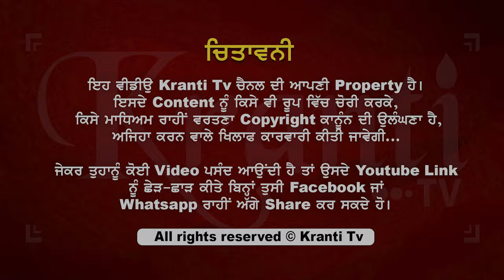ਸੰਤ ਸ਼੍ਰੋਮਣੀ ਸ਼੍ਰੀ ਗੁਰੂ ਰਵਿਦਾਸ ਬੇਗ਼ਮਪੁਰਾ ਦਾ ਕੀਤਾ ਗਿਆ ਸਨਮਾਨ